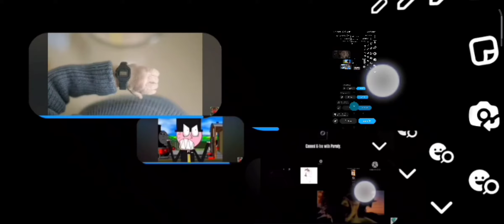K-fee and I will be there for dinner